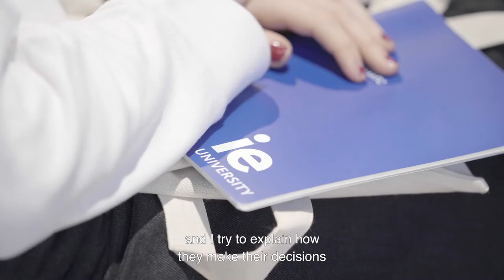Economics at IE University - Marc Goergen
At IE University, we believe that the study of economics is a gateway to greater impact. Across all our programs, research initiatives and events, the positive role economics can play in broader societal or sector contexts always takes center stage. Just as in the real world, our economics programs are interwoven with technology, management, entrepreneurship and humanitarian progress. Regardless of the industry in question, the purpose is always to use economics as an active tool. This hands-on nature is made possible by the incredible faculty at IE University, who are both academic experts and frontline practitioners. Their research and experience illuminates this complex, global system, revealing how the study of economics can be leveraged for maximum impact.